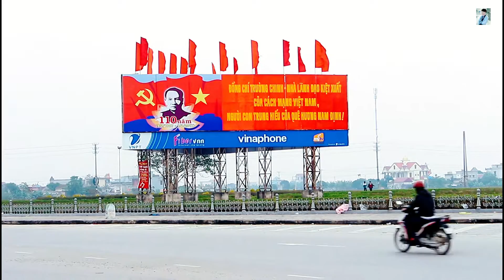Toàn cảnh Xuân Tiến - Xuân Trường- Cầu Lạc Quần